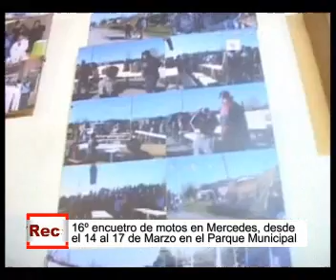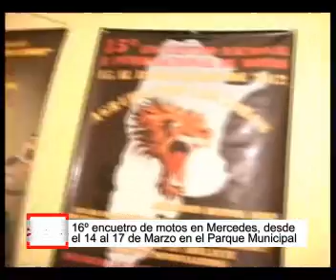Encuentro de motos en la ciudad de Mercedes (B) Arg. desde el 14 al 17 Febrero 2013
Hablamos con "Chelo" Galardo de la agrupación los "Los Lobos" Mercedes (B) Arg